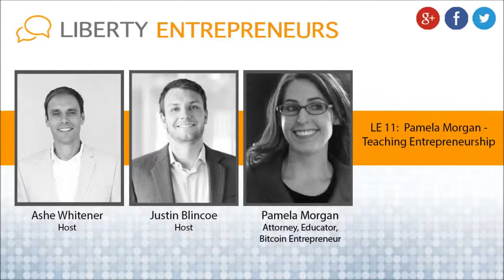EP11: Pamela Morgan – Teaching Entrepreneurship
Welcome to Liberty Entrepreneurs Podcast, where we explore how to build freedom through the entrepreneurial process.

Our goal is to provide you with the tools and mindset needed to create your lifestyle of independence and flexibility.

If you want to save 5 to 20% off of everything at Amazon using bitcoin, and support Liberty Entrepreneurs with no cost to you, go check out the show notes at libertyentrepreneurs.com, and sign up for an account with Purse.io.

On today’s episode:

Pamela Morgan: Attorney, Educator, and Entrepreneur

*Founded Empowered Law: Bitcoin Centric Law Firm

*Founded Third Key Solutions: Provides Multi-Sig Key Management Software

*She is a certified Ice House Entrepreneurship teacher, and formerly a trainer for the program which assists college professors on how to teach entrepreneurship

0:55 What is the Ice House Entrepreneurship program?

2:37 Where does the Ice House name come from?

4:05 Pamela’s experience with Ice House

6:12 How can a new entrepreneur sideline writing a business plan, and start with an MVP (minimum viable product)?

Read The Ice House Entrepreneurship book

One of the core takeaways: Identify what is holding you back?

6:58 “What is holding you back? And let’s identify that what really holds most of us back is fear.”

7:20 – How to effectively foster an entrepreneurial mindset in students

7:48: What not to do

8:27 A story to consider when criticizing others’ entrepreneurial ideas. Are you the market?

9:46 – Starting a business: “Don’t take the first no. Don’t take the first 10 no’s. Instead of staying at no, ask, “why not?” “What could I do to make this valuable to you?”

That’s what differentiates people that actually become entrepreneurs and those that are on the couch and thinking, “man I wish I could have my own business.”

11:23 What is Third Key Solutions?

14:35 What character traits help someone get into the mindset to be a successful entrepreneur